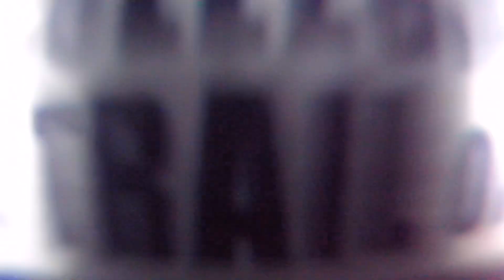2024 CBTT Championship Lake Texoma! We made $$$ (Collegiate Bass Trail of Texas)